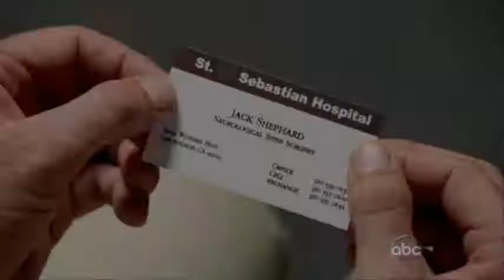Lost Season 6 Soundtrack Tracklist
My guesses for the tracks on the season 6 soundtrack, based on the titles and times released today. I have most of it on my computer, so I'm pretty sure I'm right. But don't hit me if I'm not. :p
Mind you, these are only the ones I'm mostly sure about. There are 14 more songs on the soundtrack.